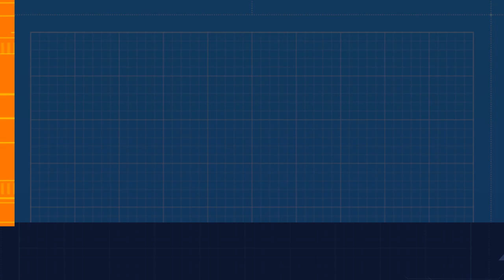Tomb Raider Anniversary Natla's Mines - Great Pyramid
Walking into the Great Pyramid